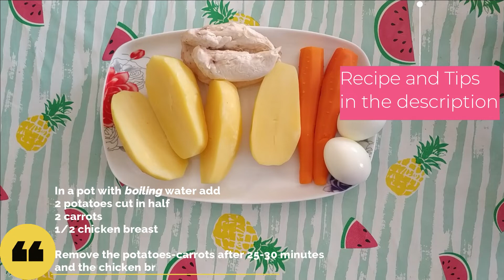Salad Olivier AkA Russian Salad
Salad olivier is a great dish for kids and adults alike. A versatile recipe that everyone enjoys

**Recipe**

-2 potatoes
-2 carrots
-120 gr peas
-2 eggs
-4 pickles
-200 gr mayonnaise
-1/2 chicken breast
-salt
-1 shot of apple cider vinegar

-In a pot of boiling add the potatoes, carrots and chicken breast. Remove the potatoes and carrots after 30 minutes and the chicken breast after 40 minutes. Set them aside to cool completely

-When they cool down finely™ chop them and add them in a bowl. Try to cut them the same size as peas. The idea here is to taste everything with one spoonful!

-Boil 2 eggs for 10-12 minutes, set them aside to cool, cut them & add them in the bowl too.

-Cut 4 pickles and add them in the bowl too.

-Mix everything you have in the bowl together

-Mix the apple cider vinegar with the mayo and stir until they blend. This makes the mayo more "watery" and helps with blending

-Combine the mayo with the other items and mix it well.

**Tips**

1.You can substitute the chicken breast with ham
2.If you have a big family you can add 4 of everything(4 potatoes-carrots-eggs etc) and this will give you plenty of salad
3. The salad tastes better if it stays in the fridge overnight
4.As always if you want more chicken eg, add more, or if you dont like pickles so much just add 1 or 2. It is a versatile recipe